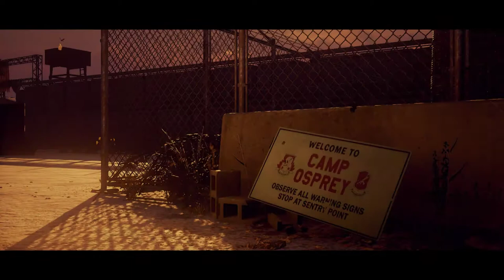Introducción y primer asentamiento - #01 - State of decay 2 - ErSeFiRoX